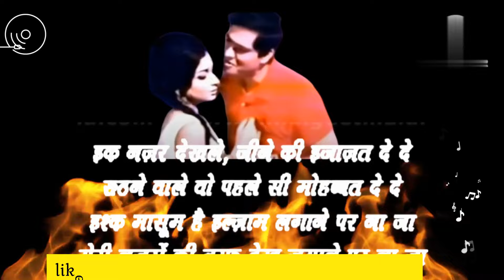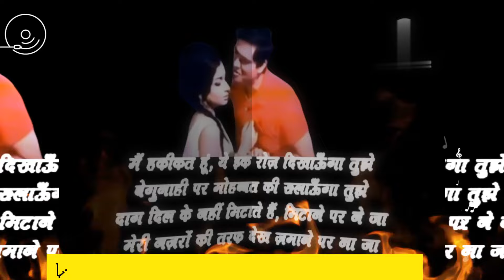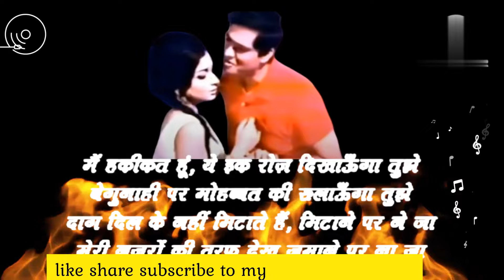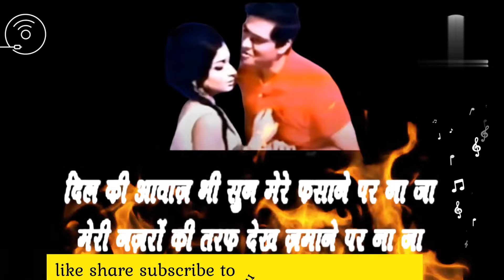Dil Ki Aawaaz Bhi Sun-Humsaya, Joy Mukherjee, Mala Sinha, Sharmila Tagore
Movie: Humsaya

Singers: Mohammed Rafi, Moora Lala

Song Lyricists: Shewan Rizvi, Shruti Haasan

Music Director: Omkar Prasad Nayyar, Piyush Mishra

Starring: Joy Mukherjee, Mala Sinha, Sharmila Tagore, Rehman, Jagirdar, Sapru, Malka, Polsan